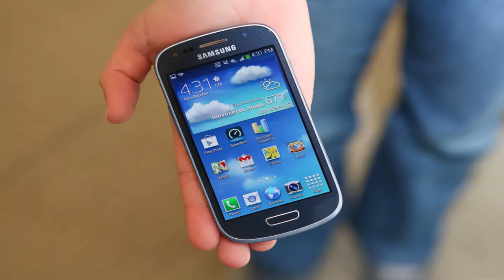If You Wear Black Air Force Ones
LINKSSS